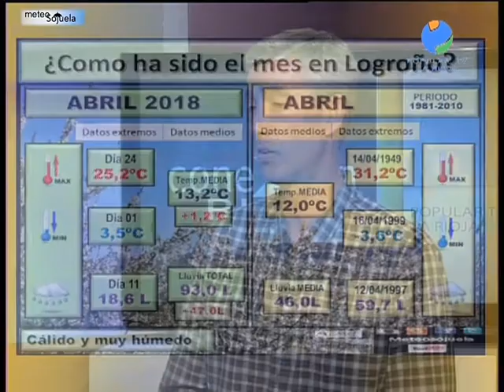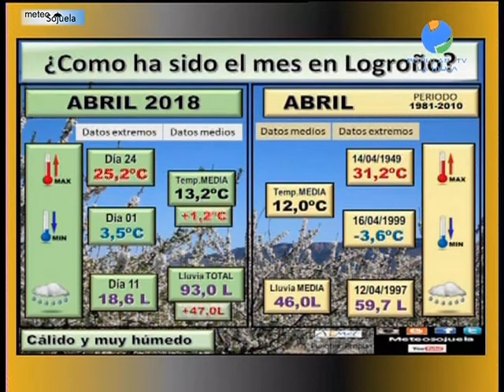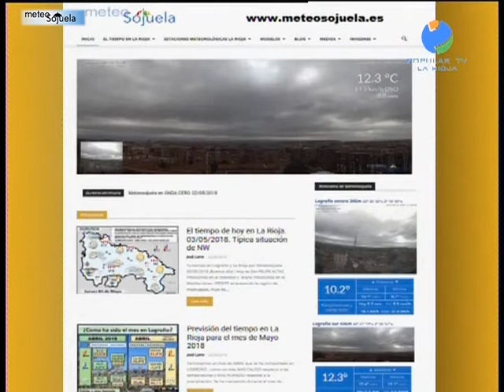Meteosojuela en POPULAR TV. 03/05/2018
Con Victor Zurrunero en Conexión Rioja